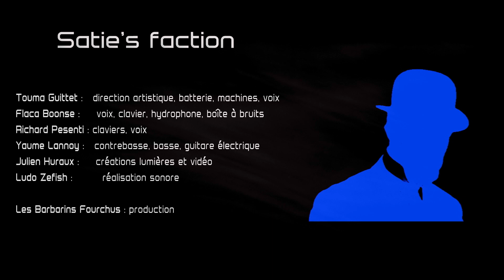SATIE'S FACTION (Teaser)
Distribution
Touma Guittet : direction artistique, batterie, machines, voix
Flaca Boonse : voix, clavier, hydrophone, boîte à bruits
Richard Pesenti : claviers, voix
Yaume Lannoy : contrebasse, basse, guitare électrique
Julien Huraux : créations lumières et vidéo
Ludo Zefish :  réalisation sonore

Producteur : Cie Barbarins Fourchus
Co-producteur : La Source

La Cie Barbarins Fourchus est conventionnée avec la Ville de Grenoble et reçoit le soutien du département de l'Isère, de la Région Auvergne-Rhône-Alpes et de la DRAC Auvergne-Rhône-Alpes.

Création : le 10 juin 2021 à la Source - Fontaine